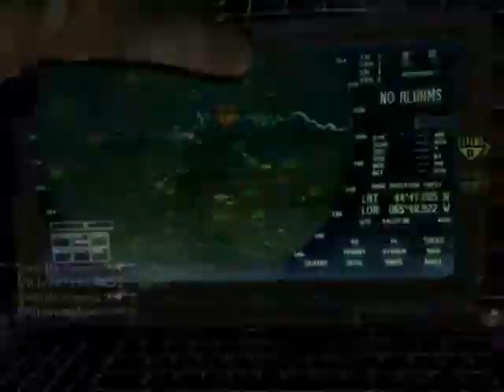Im Unalerted - MW3 Game Clip